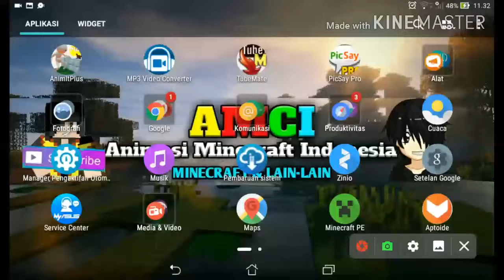Wow Aku TerHaru :)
Terima Kawin,eh maksudnya Terima Kasih